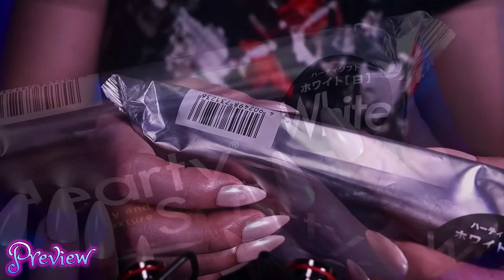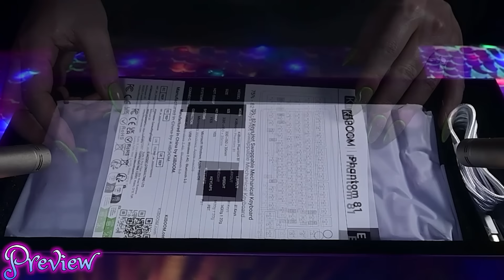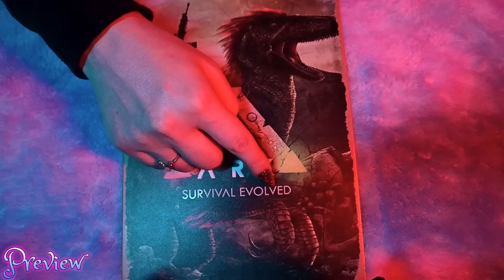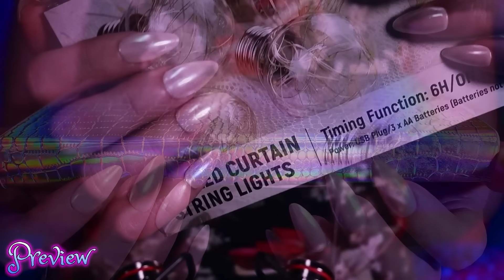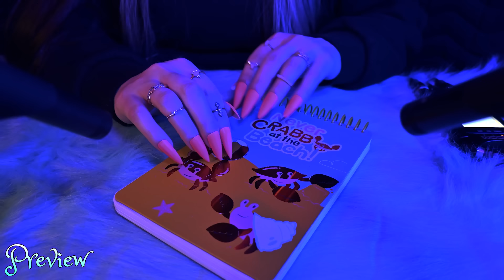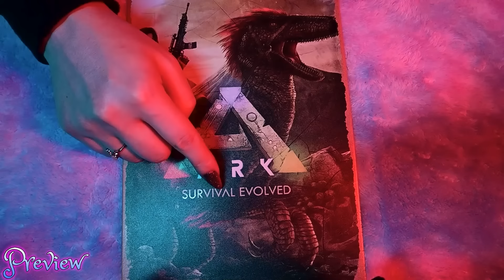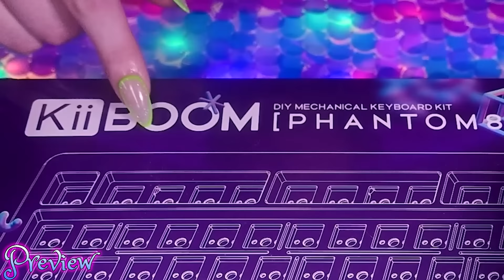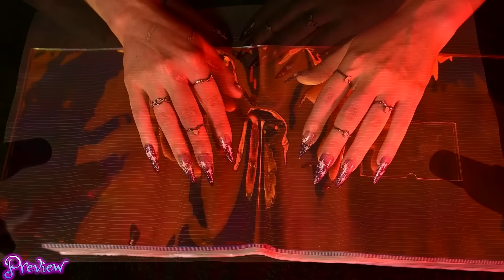ASMR Tapping & Scratching Previews Only - 9 HOURS (No Talking) No Midroll Ads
Welcome Dreamers! Thank you for clicking on this video - ASMR Tapping & Scratching Previews Only - 9 HOURS (No Talking)

Relax and fall asleep to this 9 hour tapping & scratching previews only - filled with lots of gentle tapping & scratching on random items so you can fall asleep easily. Great for work, study, meditation, gaming, anxiety, and/or relaxation.

✨Socials✨
Main Channel 💜

**Any & all donations will be used to upgrade equipment & be able to run this channel full time to provide you with the best possible quality asmr videos! Your support is much appreciated! **😊